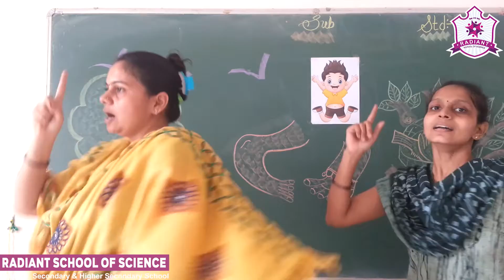Std- Jr.Kg & Sr.Kg E.M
Topic:|   Rhyme Clap your Hands